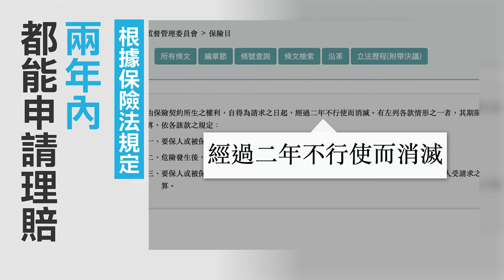黃天牧主委－防疫險申請理賠 兩年內都來得及！_客語(四縣腔)